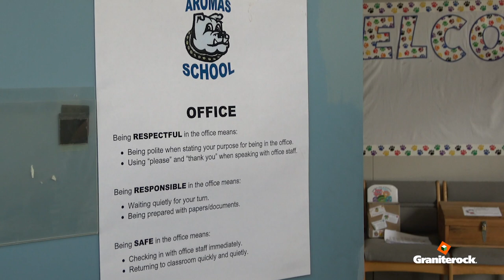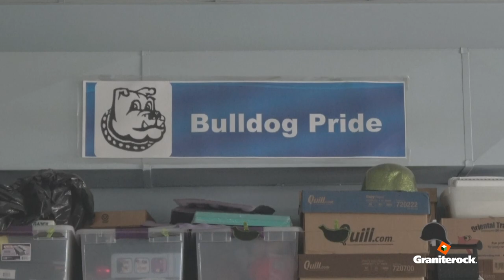Graniterock goes the distance to help local school during pandemic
Graniterock traditionally hosts a 5k/10k fun run/walk at our A.R. Wilson Quarry every October to benefit Aromas School.
Thanks to many generous contributors, Going the Distance raised $30,000 for Aromas School to better serve its students while distance learning takes place. This money will help pay for Chromebooks for the kids, among other necessary learning tools.
This is a great example of continuing to take care of our community even when times are tough.